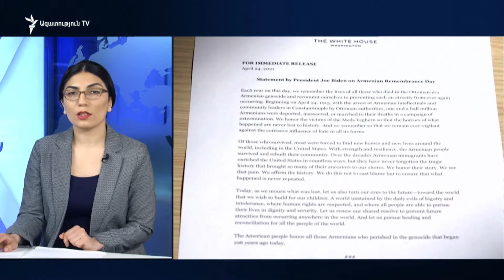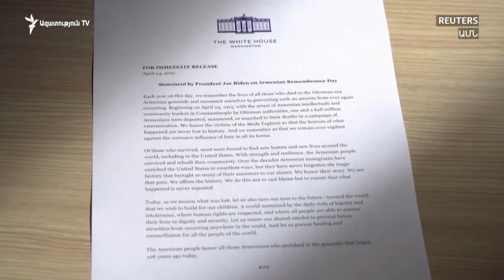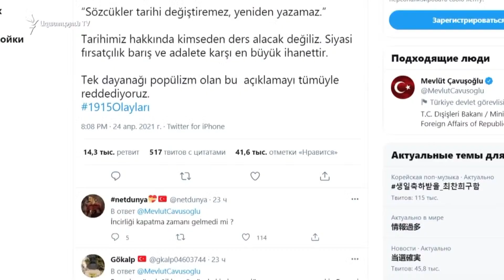ԼՈՒՐԵՐ 12։00 | «Մենք կտրականապես մերժում և դատապարտում ենք ԱՄՆ նախագահի քայլը»․ Թուրքիան պատրաստվում